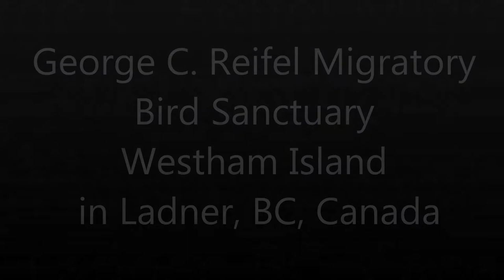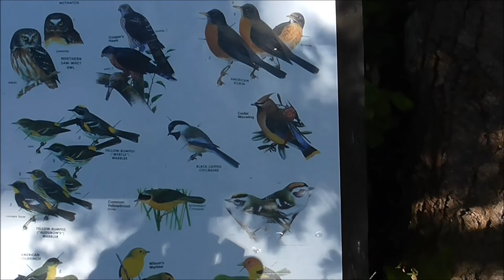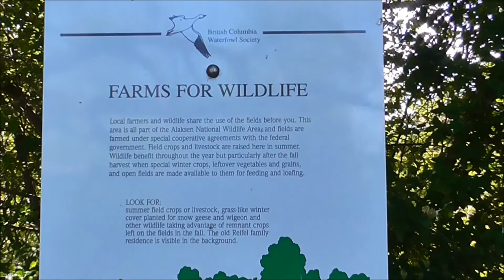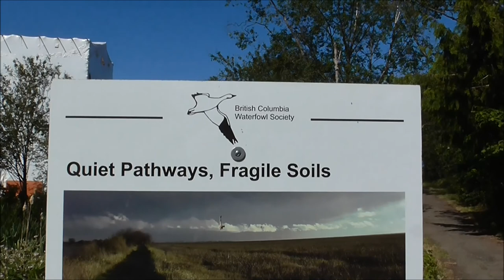George Reifel Migratory Bird Sanctuary in Delta, BC, Canada June 9, 2018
Bird Sanctuary in Ladner (South Delta), British Columbia, Canada